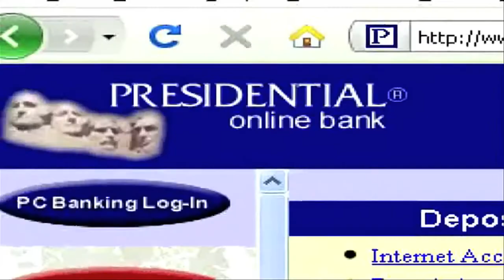John Perry Barlow: Your Personal Data - Who Owns & Controls It?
According to Electronic Frontier Foundation co-founder John Perry Barlow, 'the internet is an organism in the process of being born' and with that comes great responsibility, especially when it comes to Big Data. Issues of privacy, security and control are balanced with users wish to have ease of transaction with their data. Hence the idea of 'Vibrant Data', data that works for us, not against us. As Barlow points out, the 'crowd-sourcing of data exploration is what some would describe as the future' and we invite you to join that future @JPBarlow was interviewed for The Vibrant Data Project by @JuliettePowell